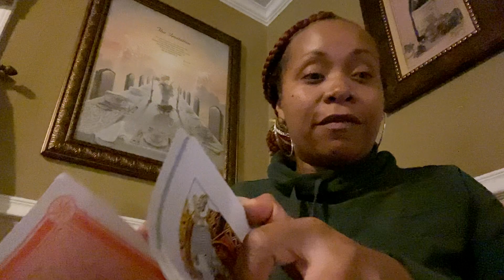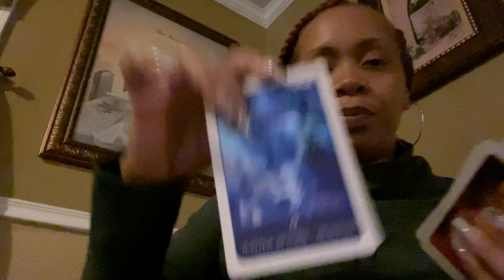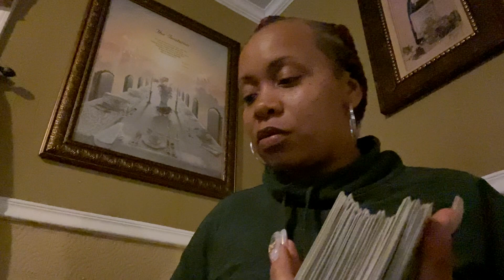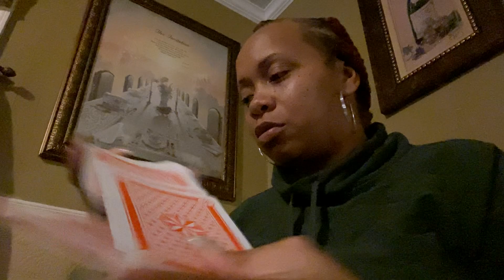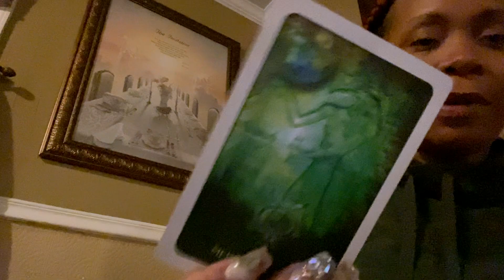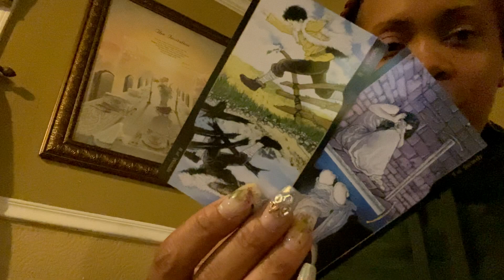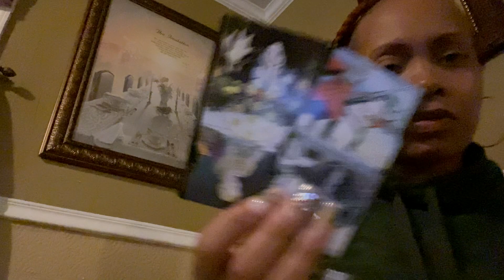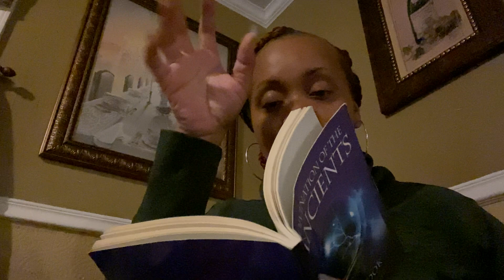Pisces 🐠 Update: This “Devil” can no longer hide who they are! 🫣 DRAMA, DRAMA, & MORE DRAMA! 😩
After Tarot Kit

The Tarot of Oppositions